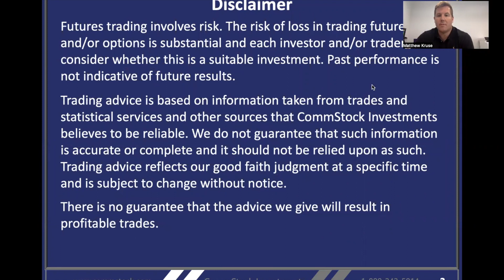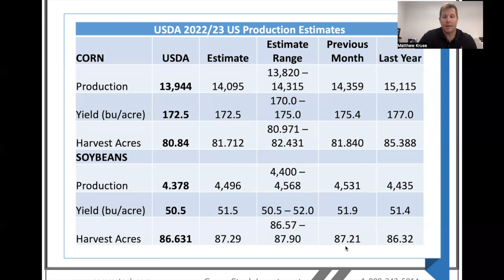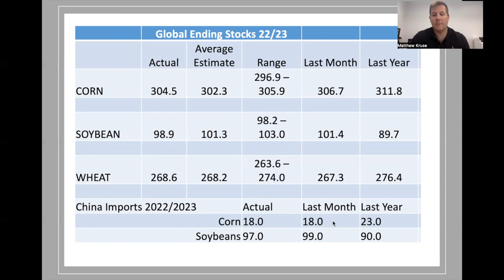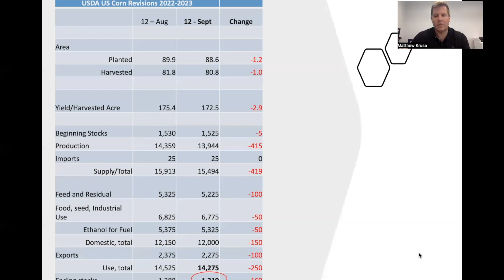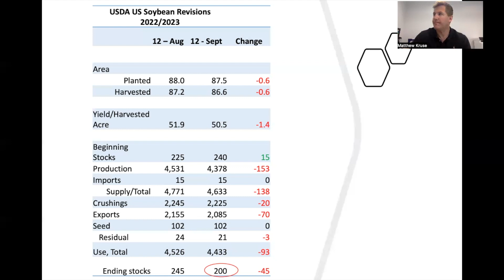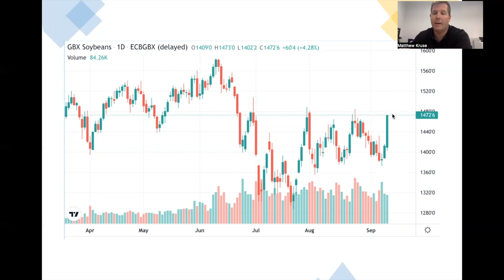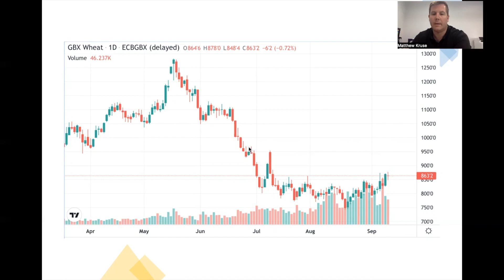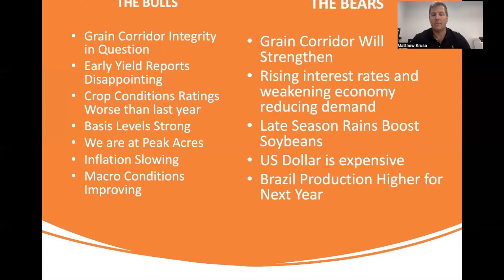USDA September 2022 Crop Report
USDA makes big cuts to 2022 corn and soybean yield!  Soybean price up sharply!